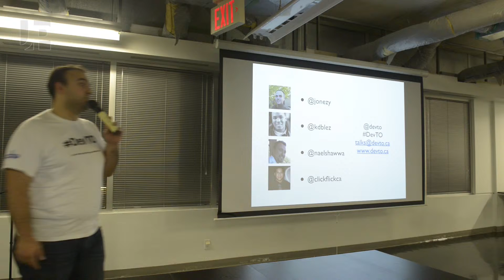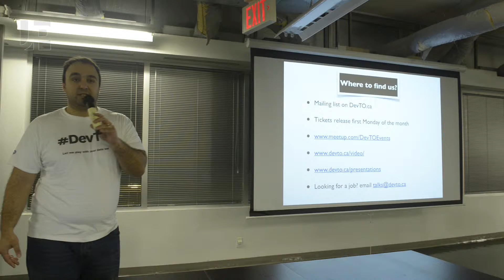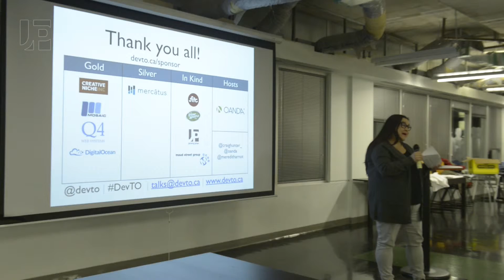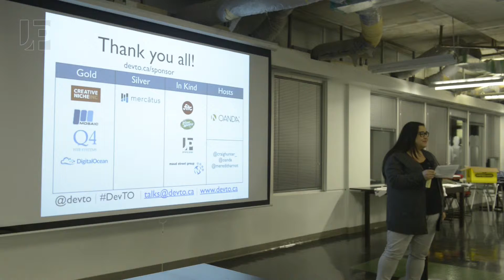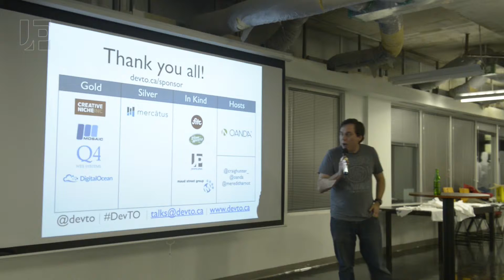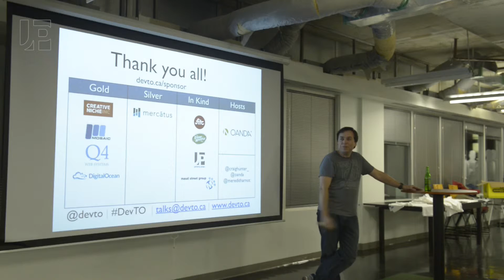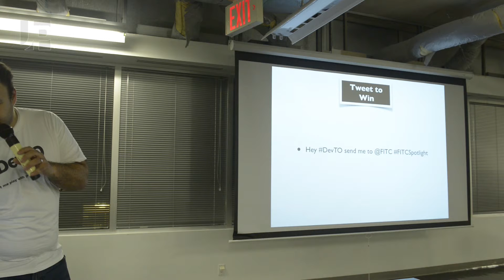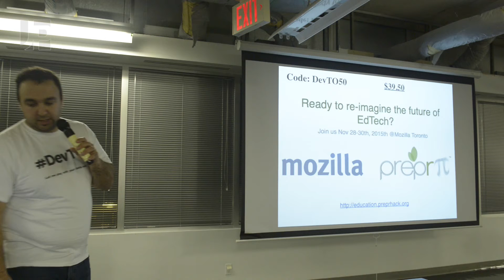DevTO #41: Intro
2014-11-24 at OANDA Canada